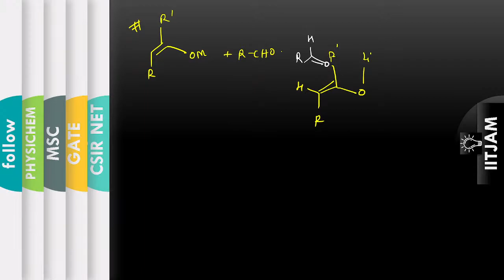QUESTION BANK || BOOK - Carruthers || Chapter -1 formation of c - c bonds || DAY - 3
QUESTION BANK  ||BOOK - Carruthers ||  Chapter -1 formation of c - c bonds

LINK FOR FREE IITJAM2022 COURSE

🏆About the Educator :

 Divya Agarwal is  TOP EDUCATOR at UNACADEMY

IITJAM || NET || GATE

ORGANIC CHEMISTRY SPECIALISED

6+ Years of Teaching Experience {{Produced  AIR #2 #9 #14  #28 #49 #51 ……100 + Students In Top 100.}}

TOP AWARDEE AT LBSNAA

PERSONAL DEVELOPMENT COACH || MINDFULNESS || NLP || CBT || PRACTITIONER AND COUNCELLOR

For ::

DU | BHU M.Sc. entrance